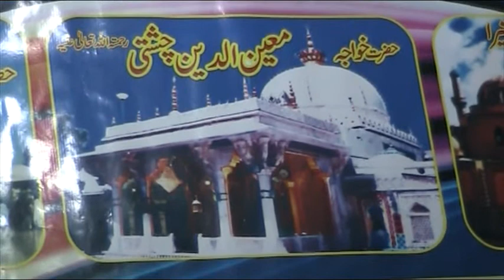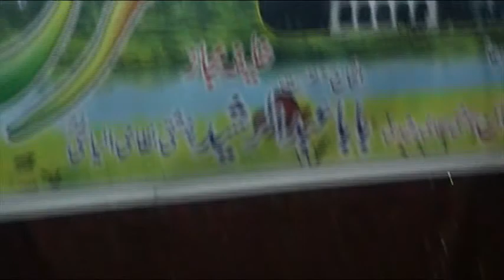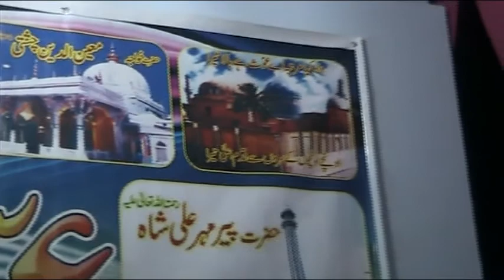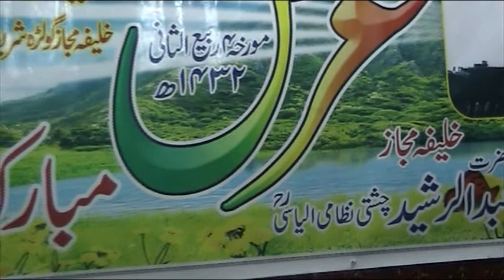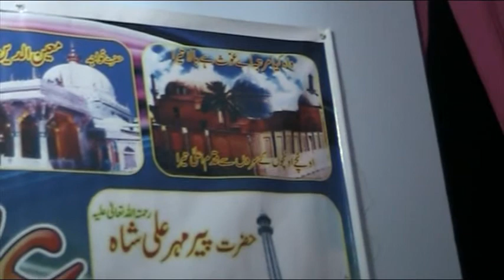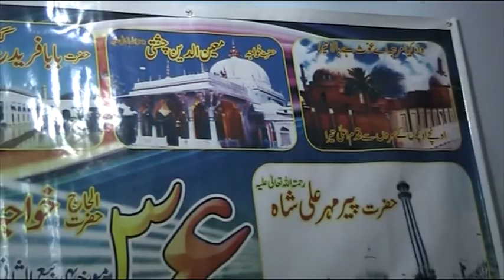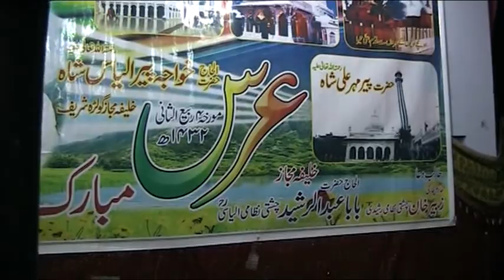YA MOIN UD DIN PIYA BY AKHTAR ATTA QAWAL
qawali in aastana aliya chishtia mehriya alyasia golarvi Plz subscribe and join our group for more videos basic qawals hafiz akhtar atta and badar ali qawal violin naats and ghazals zeshan ali#